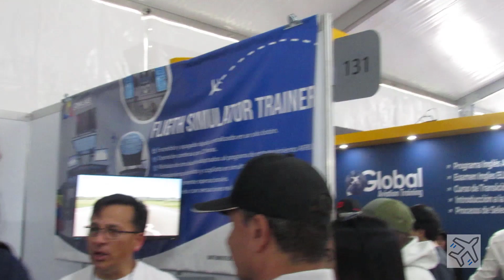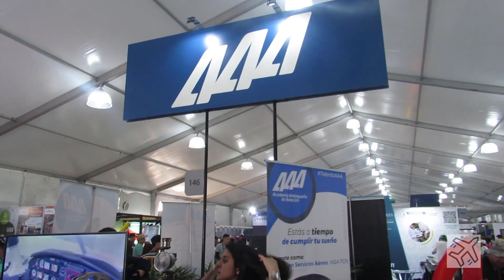Parte II : Feria aeronáutica y aeroespacial , F-AIR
Lugar : MDE/SKRG Aeropuerto Internacional José María Córdova

✈ Estuvimos el pasado sábado 15 de julio de 2023 en el ya tradicional evento de aviación conocido como la Feria aeronáutica y espacia F-AIR Colombia, la cual se realiza cada 2 años en el aeropuerto José Maria Córdoba del municipio de Rionegro. Allí vimos muestras de varios aviones de transporte, privados, de servicios y militares de los diferentes países invitados.

✈ Colombia con el anfitrión se hizo se presencia con equipos de las fuerzas militares del país, como lo fueron la escuadrilla de supremacía aérea Kfir
, La escuadrilla T-27 ' Tucano , Los grupos de paracaidismo “Aguilas
 de Gules” y el Equipo acrobático Arpía 51 abordo de los helicópteros Black
Hawks.

✈ Como países invitados estuvo la representación de estados unidos con su “F-16 Viper  Demo Team” realizando si demostración de las capacidades de maniobra y combate de esta aeronave.

✈ También se presentaron los aviones del grupo acrobático brasilero conocidos como la “esquadrilha  da fumaça ” que nos deleitó con sus vistosas acrobacias durante las horas de la tarde.

   / lordgerson1981

Videos Recomendados.

✈  Avianca VUELO AV34 Cali (CLO) - Medellín (MDE) A320

✈  Latam VUELO LA4256 Bogotá (BOG) - San Andrés Islas (ADZ) A320

✈  AEGEAN Airlines VUELO 3994 ATHENAS-ESTAMBUL A320

✈  AIR FRANCE AF429 Bogotá (BOG) - París (CDG) B787-9 Dreamliner

✈  Tui Airways Vuelo TOM1314 NewCastle (NCL) - Tenerife Sur (TFS) B737 Max 8